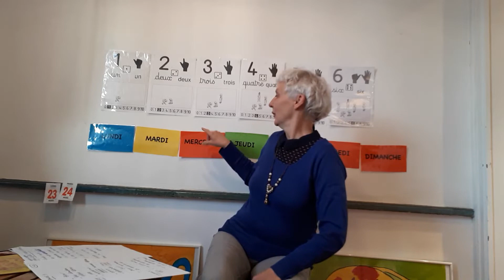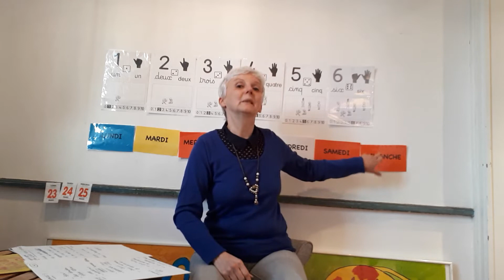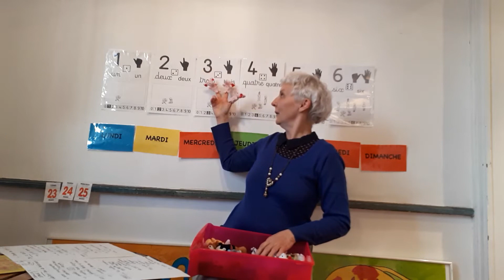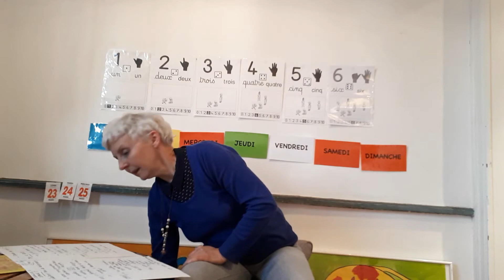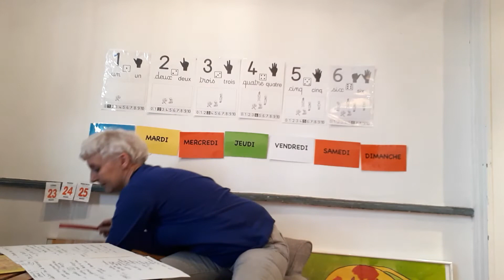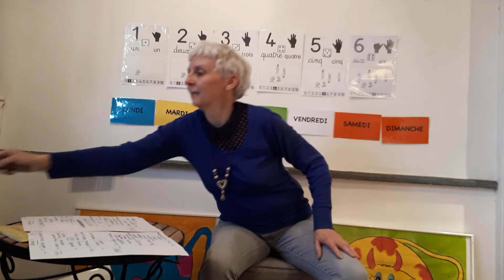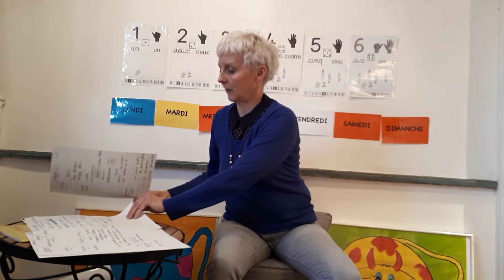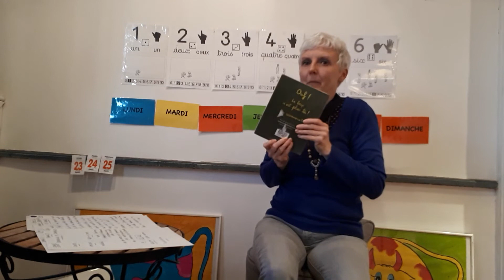Mercredi 25 Mars La classe de Catherine #3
A regarder AVEC les enfants pour une participation active...